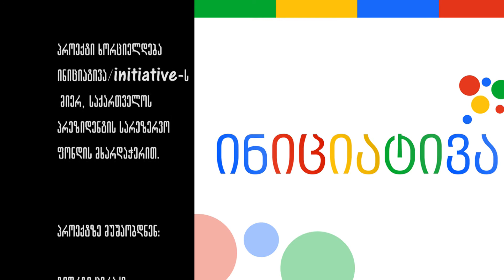კონსტიტუცია გორში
გამოკითხვა ქალაქ გორში